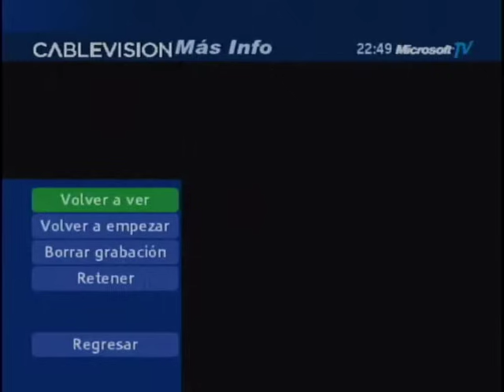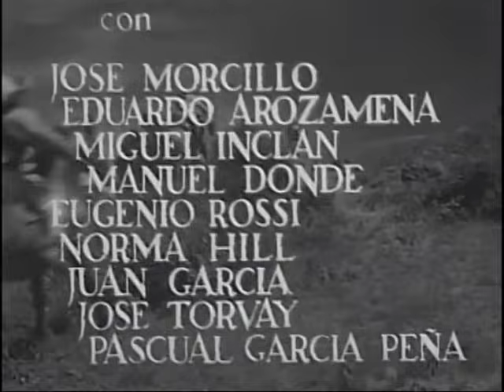Enamorada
Pelicula Mexicana, Filmada en Cholula Puebla